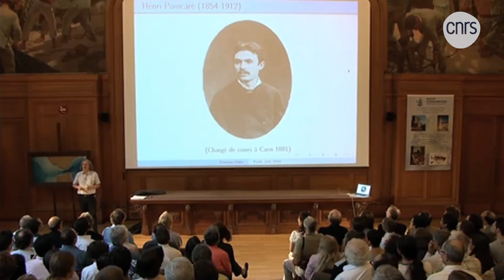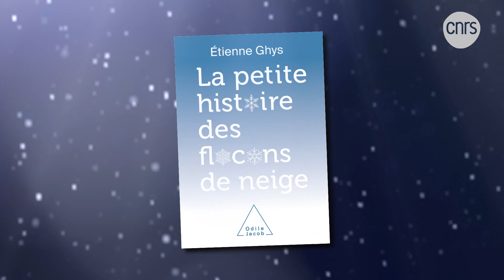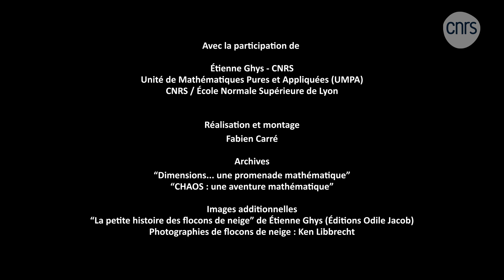Étienne Ghys, promoteur des mathématiques | Médaille de la médiation scientifique 2022 du CNRS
Directeur de recherche émérite au CNRS, au sein de l’Unité de mathématiques pures et appliquées (CNRS/ENS Lyon), et secrétaire perpétuel de l’Académie des sciences depuis 2019, Étienne Ghys a fortement contribué à développer la diffusion des mathématiques en France. Livres grand public, films à utiliser en classe par les enseignants, livre audio dédié aux malvoyants, pilotage de l’Année des mathématiques, site web, conférences, passage dans les médias… Le chercheur varie autant les supports que les publics et les sujets. Fervent défenseur de l’utilisation de l’image, il crée en 2009 la version en ligne du journal Images des mathématiques qui a pour objectif de montrer les avancées récentes de la recherche mathématique mais aussi ses aspects historiques, culturels et sociologiques, et cumule plus de dix millions de vues ! Ses activités de diffusions ont déjà obtenu plusieurs récompenses et poussent la communauté mathématique internationale à renforcer et améliorer les actions de médiation scientifique. « Je m’efforce de partager avec le plus grand nombre le plaisir que procurent les mathématiques. », résume le mathématicien de renommée internationale, lauréat de la médaille d’argent du CNRS en 1991.

Avec la médaille de la médiation scientifique, le CNRS récompense des femmes et des hommes qui mettent la science au cœur de la société et diffusent une information scientifique accessible à différents publics.